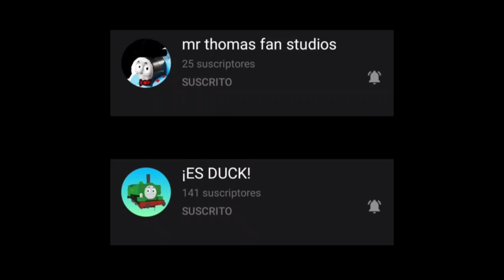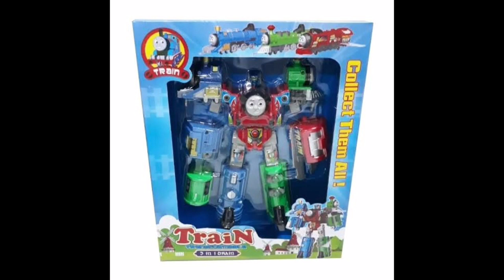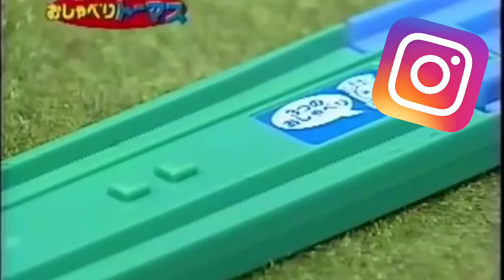Top 5 - Mercancias más extrañas de encontrar de Thomas & Friends || AlbertSya248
Bueno amigos, eso fue todo por hoy, y no se que decir...

00:00 Introducción
00:11 Bienvenida
01:08 puesto 5
01:54 puesto 4
03:01 puesto 3
04:01 puesto 2
04:40 puesto 1
05:28 Despedida

Mi servidor de discord (nuevo link): Borrado

AlbertSya248 2021.